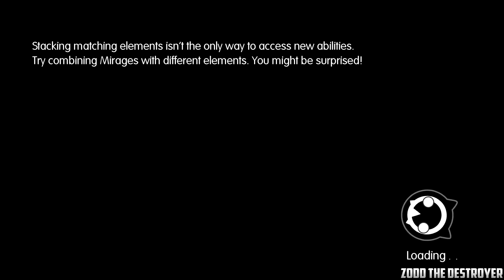World of Final Fantasy : Playthrough : Part 17